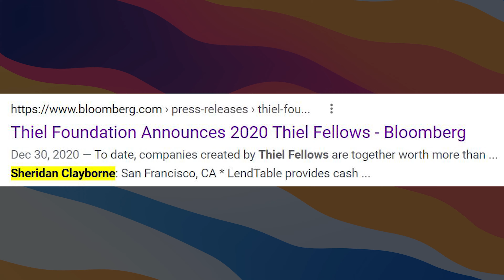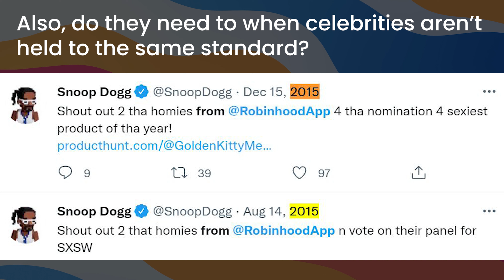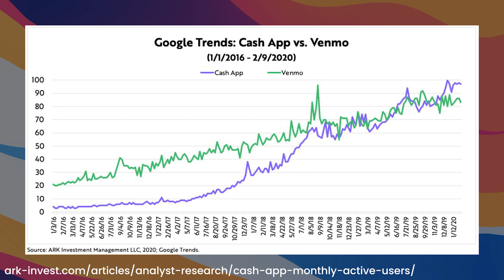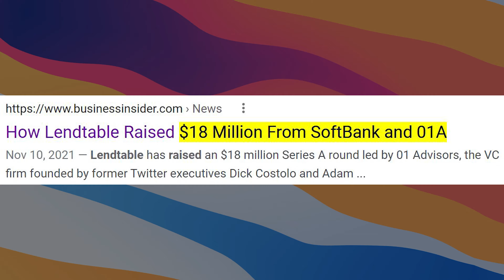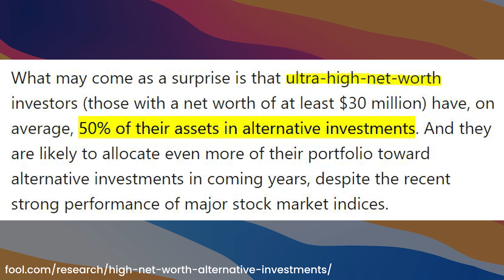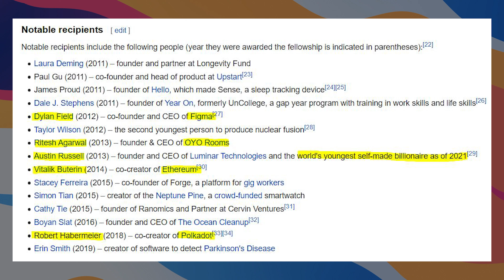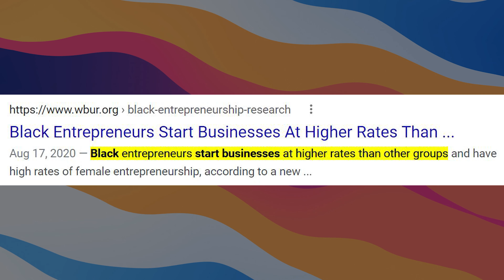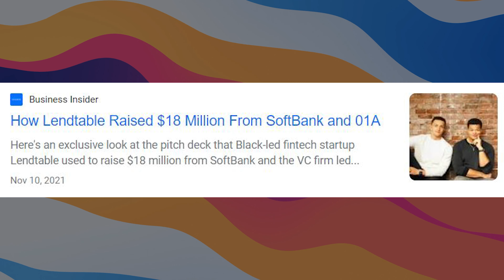Meet the 21 Year Old Dropout who founded a $100M Startup | Lendtable (YC S20) | 401(k) & ESPP Match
Sheridan is the co-founder and CEO of Lendtable, a YC fintech that helps employees max out their 401k and ESPP benefits.
Before that, he was the youngest person to attend Northwestern University at 15, before dropping out to pursue startups full-time. Today at 21, he's a Forbes 30 under 30  Thiel Fellow who recently closed an $18m Series A valuing his company at close to $100m.

Timeline
0:00 Who is Sheridan Clayborne?
0:47 Impact of Creators and Sway Boys
6:17 How can Creators Invest in Startups?
8:07 How can "Normal" People Invest in Startups?
9:58 Thoughts on RegCF (Crowdfunding)?
11:40 How to Diversify Investments
13:55 What to Look for in Founders?
16:04 Thoughts on Shark Tank?
16:56  Venture Fund Dynamics
26:29 San Francisco and Valuations
31:14 What is Lendtable?
32:23 How to Maximize 401k Match
37:24 Is Lendtable Safe to Use?
36:46 Opportunity Cost of Other Investments
39:16 Worst Customer Experiences?
40:50 What About ESPPs?